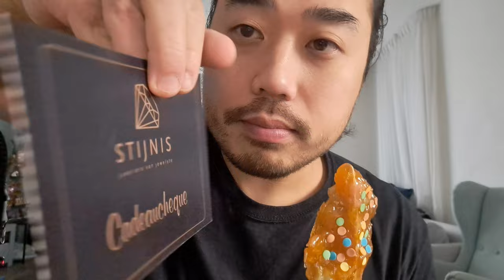ASMR EATING SOUNDS - CANDY ART LOLLIPOP & PLATE LICK | STORY TIME: I TRADED MY BIRDFEEDER & BIRDCAKE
In this  ASMR video I'm eating a leaf shaped candy art lollipop and plate licking, providing mouth sounds and licking sounds for relaxiation + tingles.